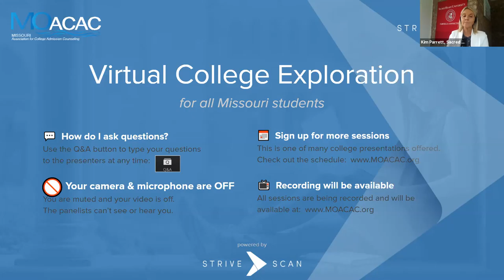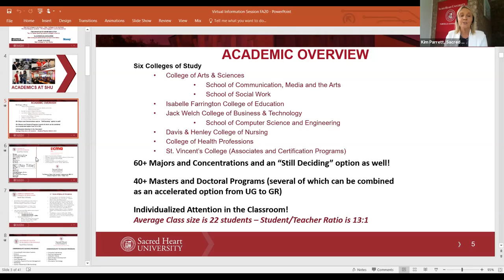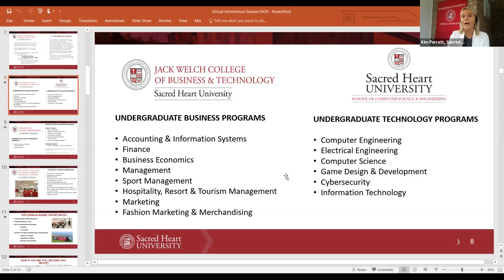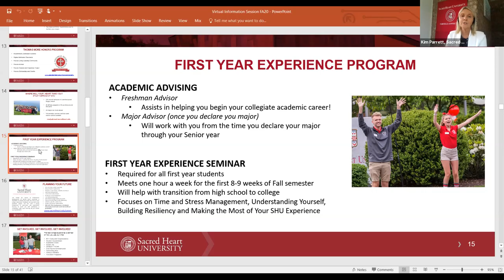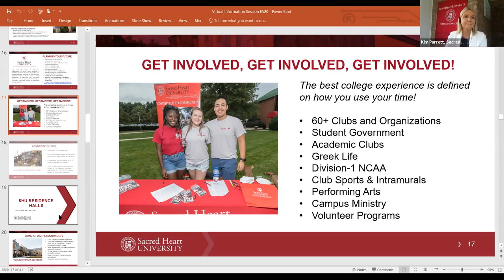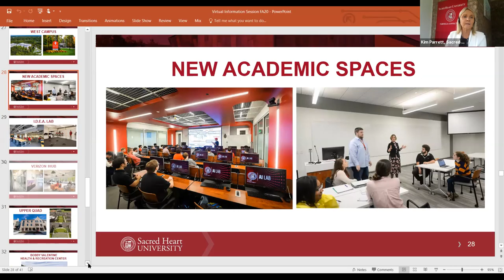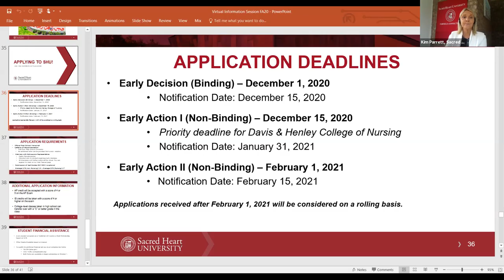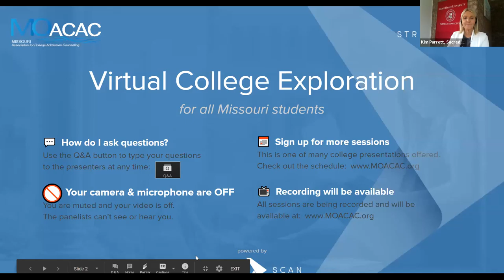Sacred Heart University - MOACAC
Get a unique look into Wisconsin's oldest continuously running college! Beloit College, a liberal arts college in Beloit, WI, thrives on providing students with genuine and long-lasting connections inside and outside of the classroom. Learn more about our Beloit Action Plan that was started in response to COVID-19. We'll also cover academics, student life, internships, study abroad, networking, athletics, experiential opportunities, and more!